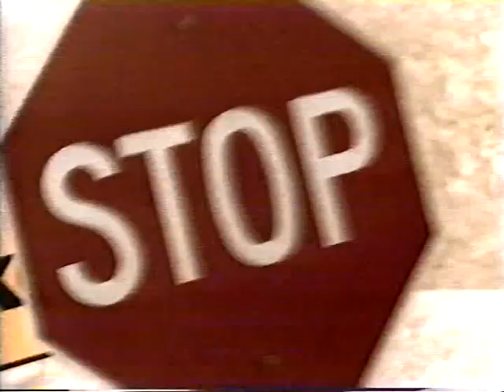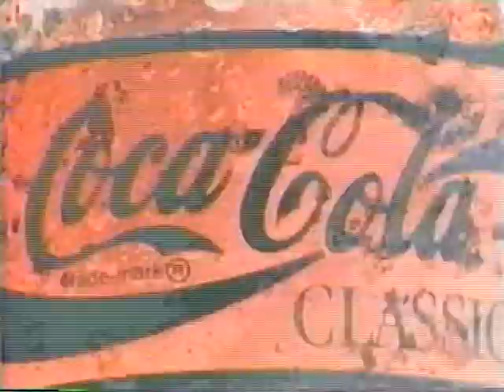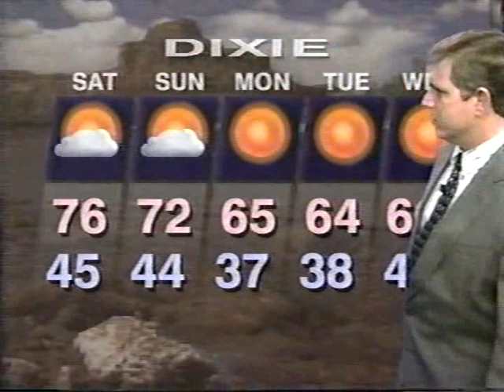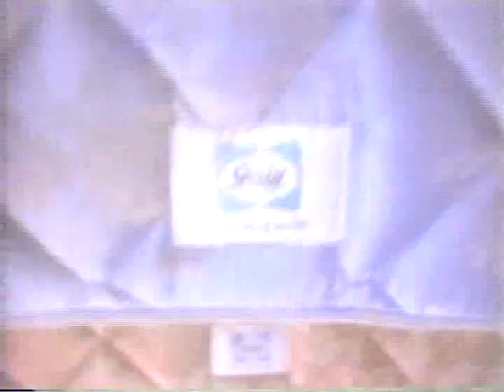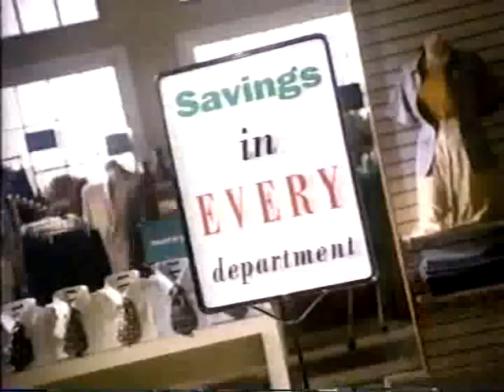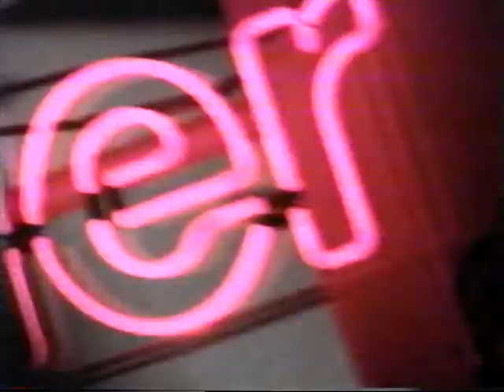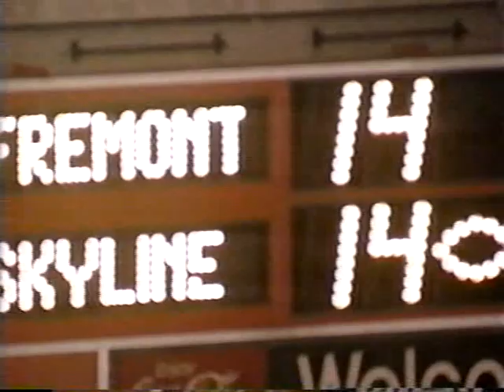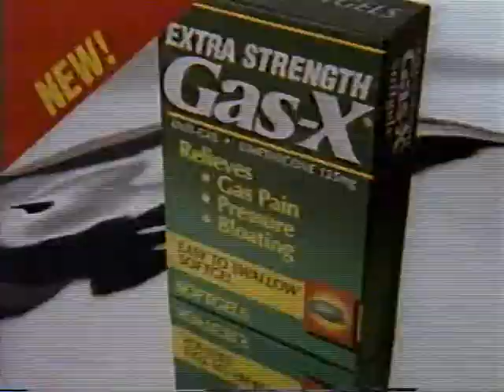Skyline High School vs Fremont Utah Football 1995 State TV Broadcast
State Football Championship Skyline vs Fremont  in 1995